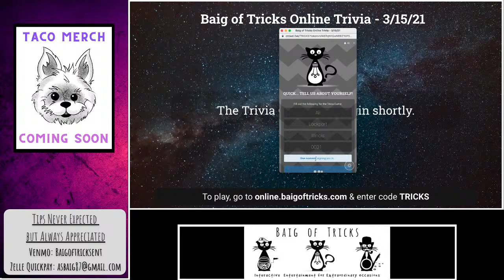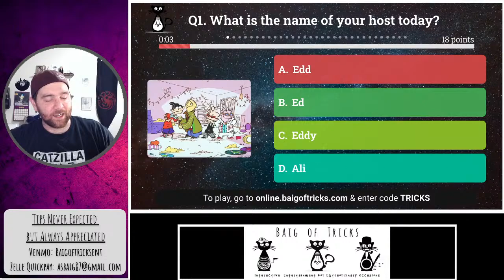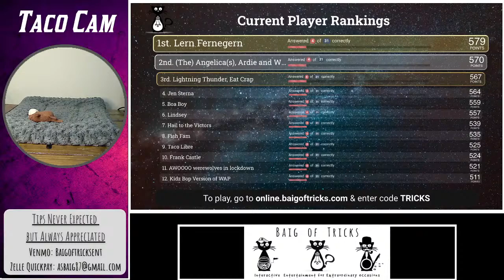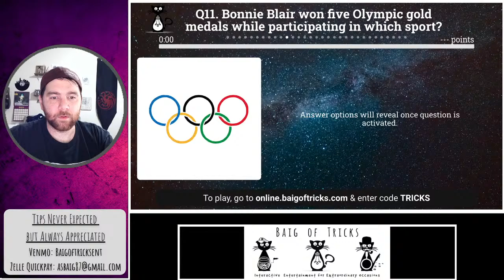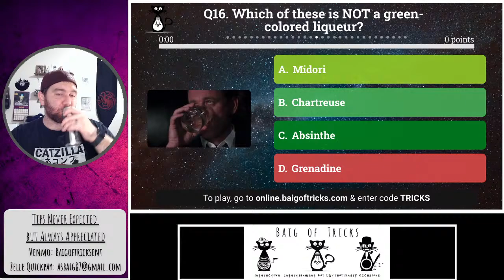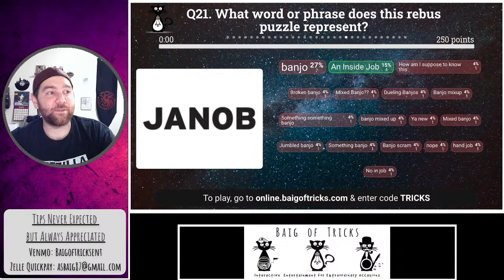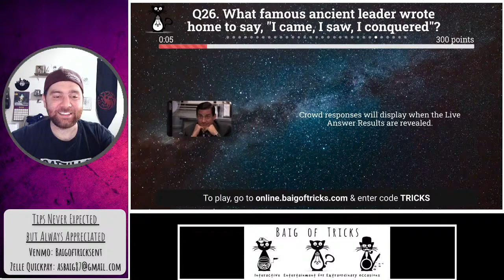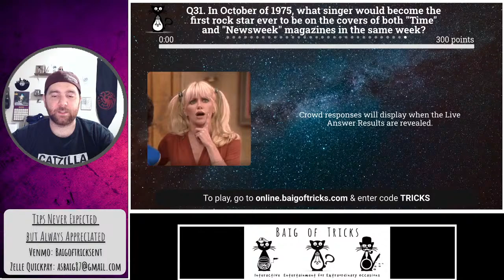Baig of Tricks General Knowledge Trivia 3/15/21